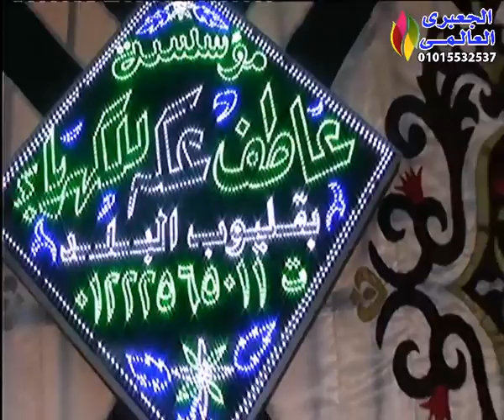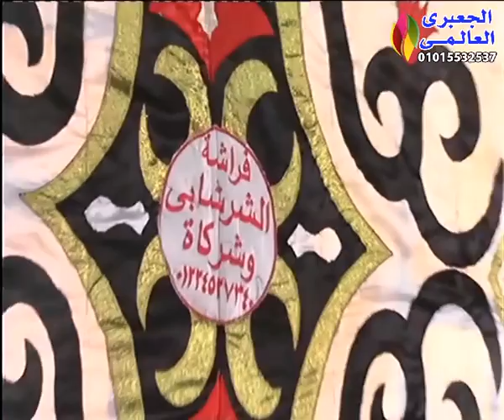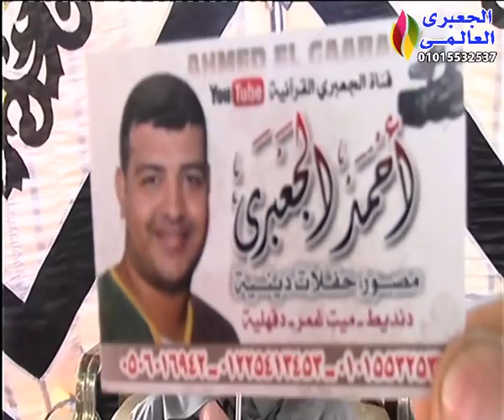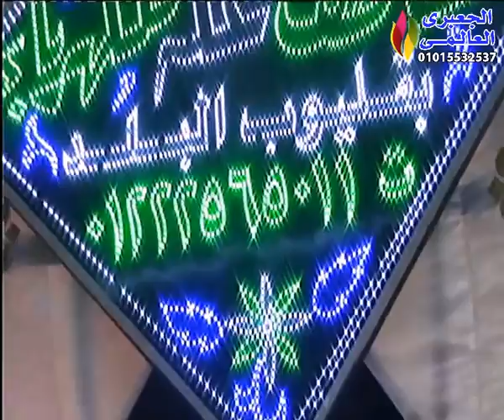الشيخ طه النعمانى / رائعة الأعراف عزاء الحاج أحمد رجب خضر بالبرادعه - القناطر الخيرية 26-7-2017